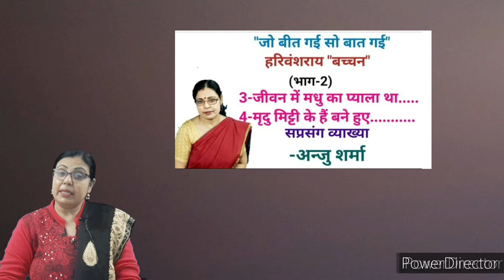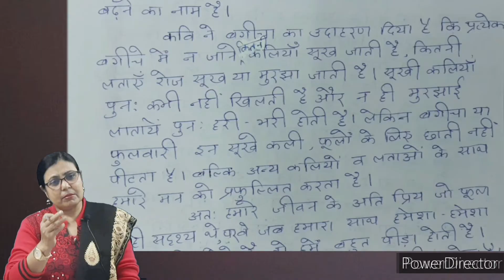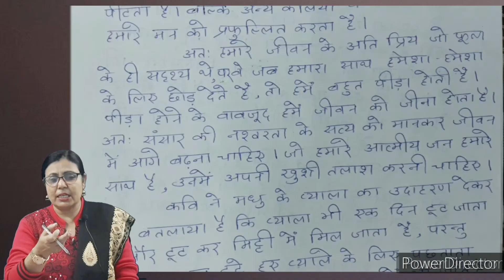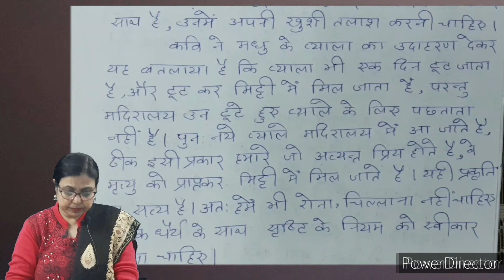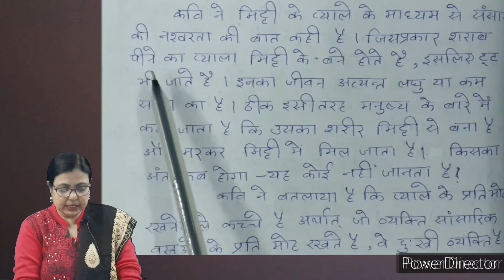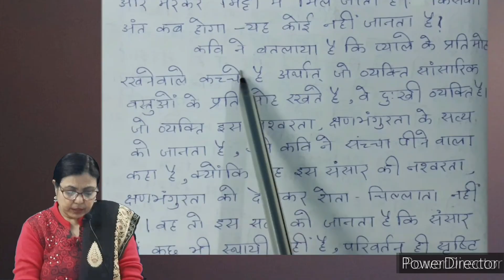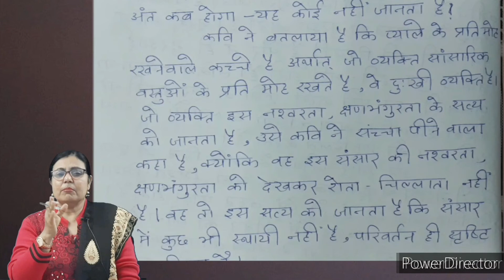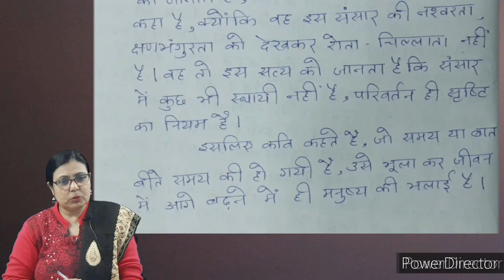"जो बीत गई सो बात गई "-कवि हरिवंशराय"बच्चन"-"कविता का सारांश "-एक बार में ही याद हो जाए "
आज के विडिओ में मैंने  हिन्दी के कवि हरिवंशराय"बच्चन" की कविता "जो बीत गई सो बात गई " का सारांश प्रस्तुत किया है।
यह प्रश्न परीक्षा के लिए काफी महत्वपूर्ण है।इन के अध्ययन से आपकोपूरी विषय-वस्तु समझ में आ जायेगी।साथ ही साथ पूरे पाठ का सम्पूर्ण अध्ययन आवश्यक है।अधिक जानकारी से ही परीक्षा में अधिक अंक हासिल होते है।विडिओ को like,share अवश्य करे।साथ ही channel को SUBSCRIBE अवश्य करें।

8-परीक्षा की तैयारी कैसे करे और विषय का गहन अध्ययन आसानी से संभव कैसे हो?-॥STUDY WITH ANJU MADAM ॥
12-"-जो बीत गई सो बात गई "-हरिवंशराय"बच्चन-(भाग-2)-3-"जीवन में मधु का प्याला था. "4-"मृदु मिट्टी के बने हुए. "-सप्रसंग व्याख्या